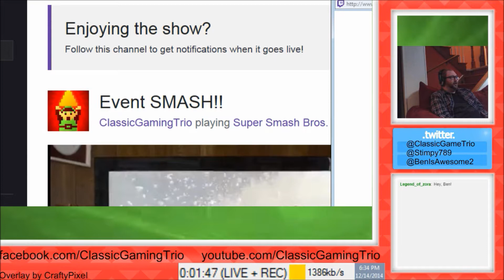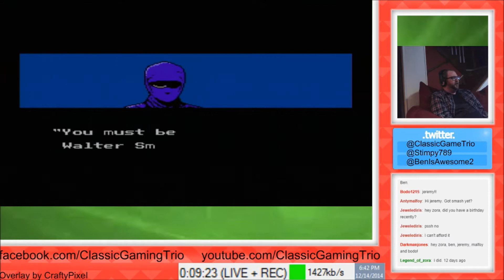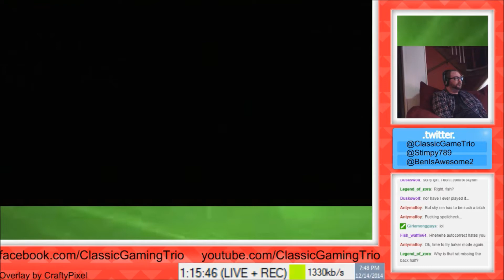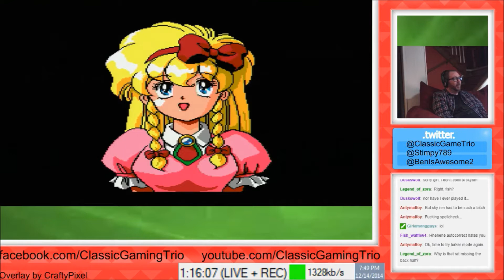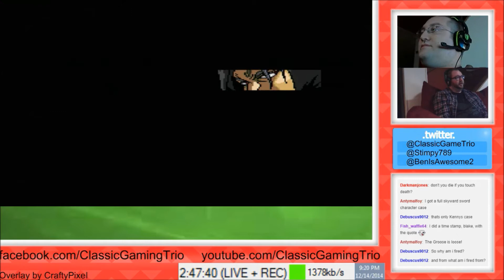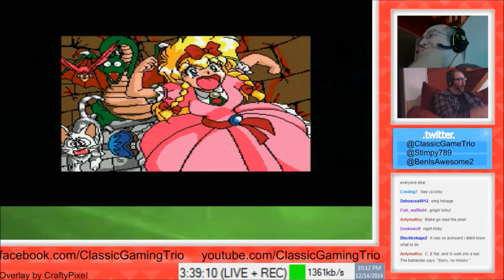12-14-2014 Highlights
Highlights from Ben playing Ninja Gaiden and Rondo Of Blood